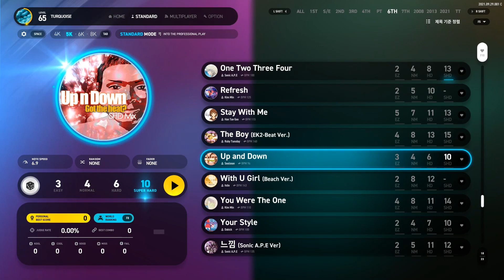[EZ2ON REBOOT:R] (10) Up and Down [5K SHD]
EZ2ON REBOOT:R
v.2021.09.29.001.C